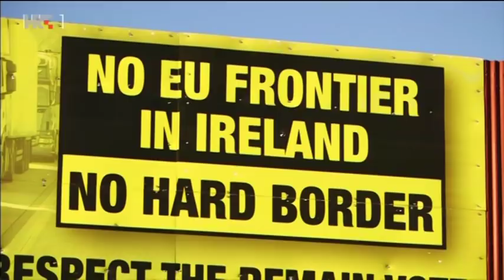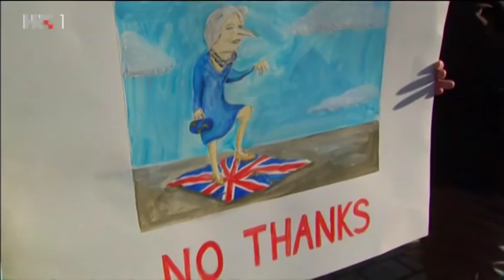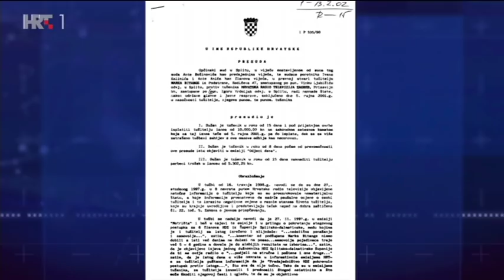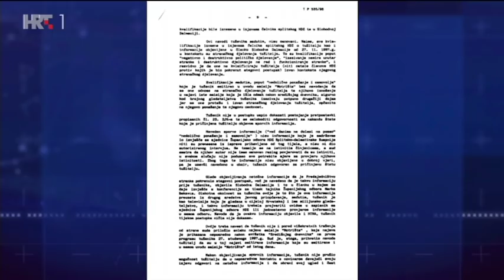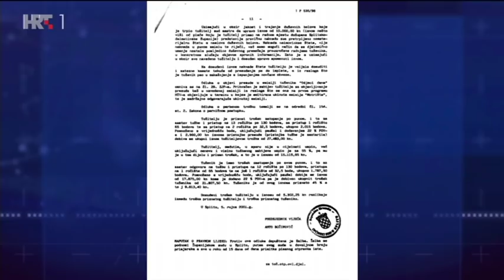OTVORENO - Tko je dobitnik, a tko gubitnik u slučaju Brexit? (15.11.2018)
Težak dan za Theresu May. Jučer je slavodobitno predstavila sporazum o Brexitu, a od jutra je napuštaju ministri. U parlamentu je branila nacrt sporazuma o kojem će se glasovati tek u prosincu. S druge strane, nezadovoljni konzervativci skupljaju potpise kako bi je smijenili. Tko je dobitnik, a tko gubitnik u slučaju Brexit?

Gosti:

ANDREJA METELKO-ZGOMBIĆ, državna tajnica u Ministarstvu vanjskih i europskih poslova
DEJAN JOVIĆ, Fakultet političkih znanosti, Zagreb
GORAN BANDOV, prodekan Visoke škole međunarodnih odnosa i diplomacije "Dag Hammarskjöld", Zagreb

ANA MUHAR BLANQUART, dopisnica Jutarnjeg lista iz Londona